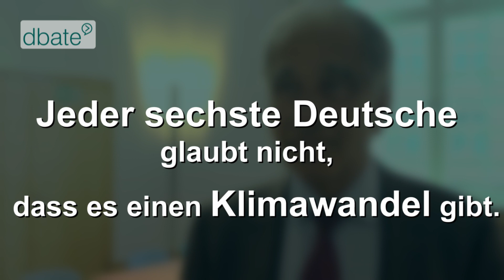Ist unser Klima noch zu retten? – Interview mit Klimaforscher Mojib Latif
Die Weltgemeinschaft hatte sich nach zähen Verhandlungen darauf geeinigt, unser Klima zu schützen – doch dann trat Donald Trump aus dem Pariser Klimaabkommen aus. Obwohl gerade die zunehmenden Folgen des Klimawandels zeigen, wie wichtig es ist, dass die Politik handelt. Der renommierte Klimaforscher Mojib Latif erklärt, warum es trotzdem hakt.

Die Pole schmelzen, Inseln und Küsten werden überschwemmt, heftige Unwetter ziehen über Deutschland. Trotzdem glaubt noch immer jeder sechste in Deutschland (16 Prozent), dass es keinen Klimawandel gibt – so eine Studie der Universität Stuttgart. Und auch der US-Präsident Donald Trump ist nicht davon überzeugt, und kündigte kurz nach seinem Amtsbeginn das Pariser Klimaabkommen auf. Dabei wäre es zu diesem Zeitpunkt wichtiger denn je, die vereinbarten Ziele zu erreichen. Schon zu lange schaut die Politik tatenlos zu, kritisiert Latif im dbate-Interview.

Latif: „Fake News sind eine Gefahr für die Klimaforschung und die Demokratie“
Falschmeldungen betreffen auch die Wissenschaft: Unter dem Begriff ClimateGate wurde ein Fall bekannt, bei dem Forschungsdaten absichtlich gefälscht worden seien. Das Fazit der Medien: Es gibt keine Erderwärmung. „Es kam dann raus, dass all das überhaupt nicht wahr ist. Aber darüber hat dann keiner mehr berichtet“, bedauert Latif. Gefährlich wird es dann umso mehr für Klimaforscher, wenn selbst der US-Präsident solchen Fake News Glauben schenkt.